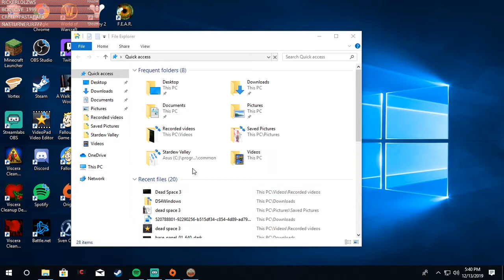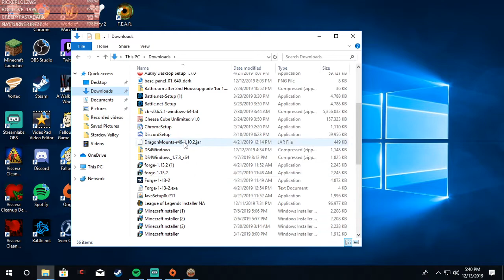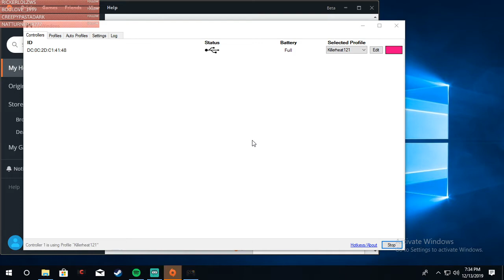Dead Space 3 PC Part 3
Hey guys this is the third part to Dead Space 3 on the PC.